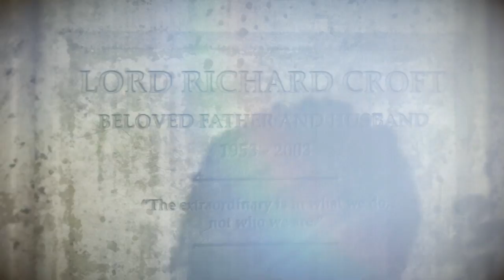RISE OF THE TOMB RAIDER PART 23 TRACKING DOWN TRINITY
RISE OF THE TOMB RAIDER FULL WALKTHROUGH ON PC!  Just got an R9 NITRO FURY so this game will be maxed out at 60fps! (Minus the anti aliasing and some of the shadow stuff) PLEASE ENJOY, COMMENT, SUBSCRIBE AND STAY TUNED FOR MORE! It will really help my channel grow! Also check me out on my twitter and facebook for more things Duo12345 related!

~Follow Me~
PSN/Steam: icantpickaname